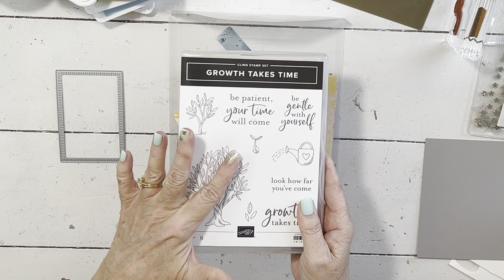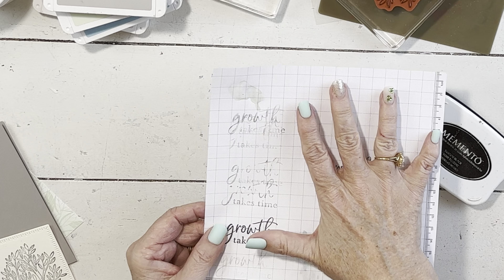Online Exclusives: Growth Takes Time, Radiating Stiches Watercolor SU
Here are the links to my shopping site for the items I used on today's card
• Hello, Irresistible 6" X 6" (15.2 X 15.2 Cm) Designer Series Paper